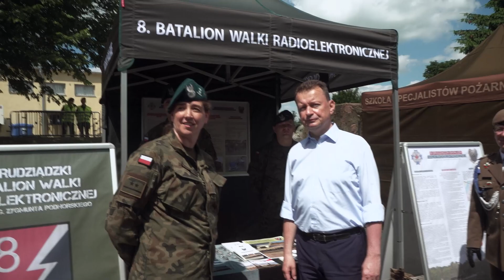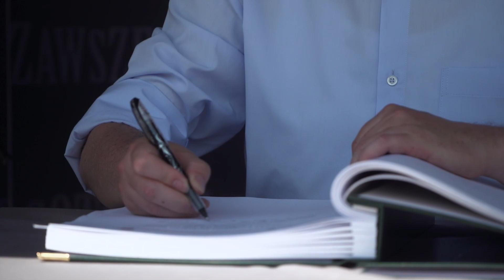Kolejna edycja kampanii Zostań Żołnierzem RP w Grudziądzu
Piknik wojskowy w Grudziądzu to jeden z wielu podobnych pikników organizowanych w Polsce w ramach kampanii „Zostań Żołnierzem Rzeczypospolitej”. Kampania została zainaugurowana w 2018 roku. Zwiększenie liczebności Wojska Polskiego jest jednym z priorytetów resortu obrony.

Reforma systemu rekrutacji do Wojska Polskiego oraz nowe możliwości zgłaszania kandydatów przynoszą oczekiwane skutki. Do Wojskowych Centrów Rekrutacji, które uruchomiono w 2020 roku, zgłosiło się już niemal 14 tys. ochotników, chcących w przyszłości założyć żołnierski mundur. Za pośrednictwem portalu rekrutacyjnego zarejestrowało się ponad 26 tys. osób. Program „Zostań Żołnierzem Rzeczypospolitej” to także oferta dla młodych. W 200 szkołach w całym kraju uruchomiono klasy wojskowe ze specjalnie przygotowanym programem nauczania uzupełnionym o przygotowanie do służby wojskowej. Uczęszcza do nich 11 tys. uczniów. W tym roku, po raz pierwszy, absolwenci klas wojskowych przystąpią do skróconej, 12-dniowej służby przygotowawczej. Pilotażowo wystartuje także